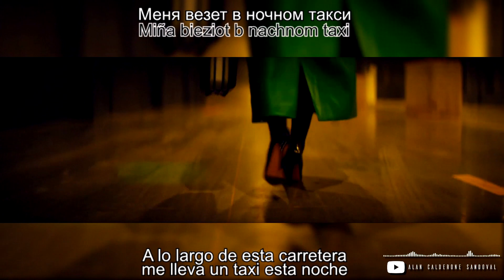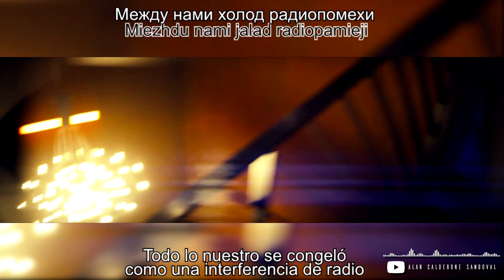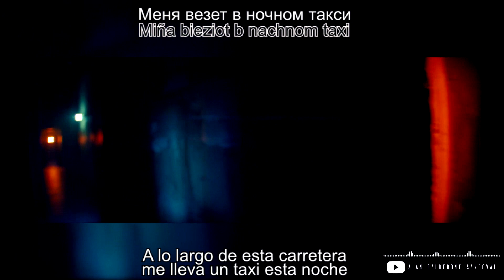Lena Katina | Такси (Taxi)| ESPAÑOL - LYRICS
✌ Hola mundo soy Alan Calderone Sandoval y hago estos videos para que pasen el rato viendo mi trabajo espero que les guste y se diviertan, los hago con mucho gusto pues son de mis cantantes favoritos.

🎼 Taxi
🎤 Lena Katina
💿 Манекен

Cualquier comentario o alguna sugerencia son bien recibidos para seguir mejorando los videos ;) ИO OLVIDES COMPAЯTIЯ Y DAЯLE ME GUSTA
Puebla, México ✈

◥◊▒▒▒▒▒▒▒▒S▪U▪S▪C▪Я▪I▪B▪E▪T▪E▒▒▒▒▒▒▒▒◊◣